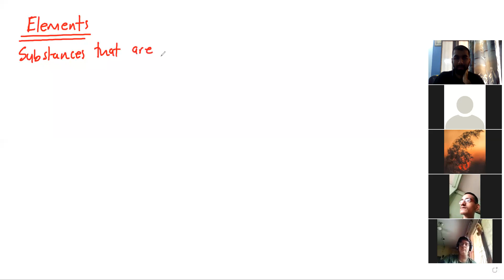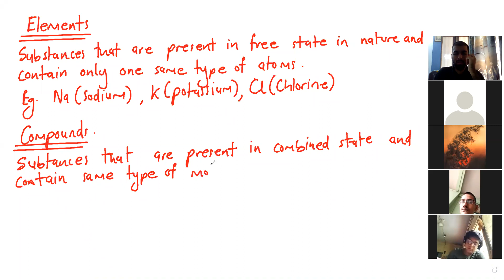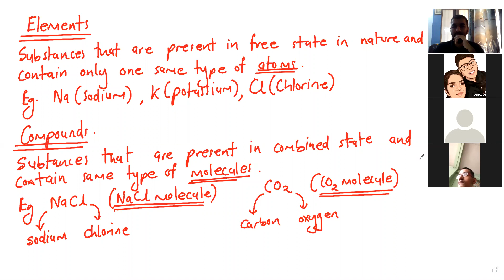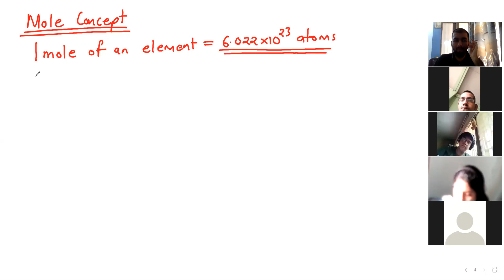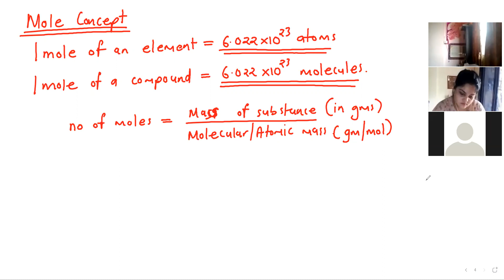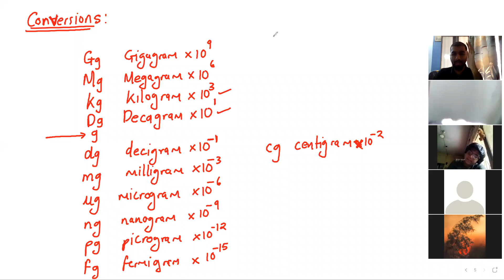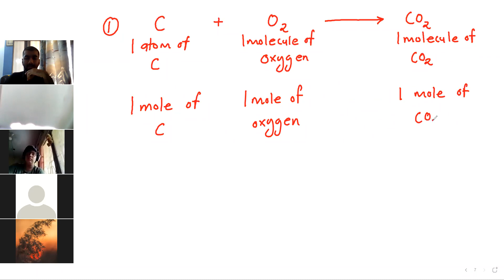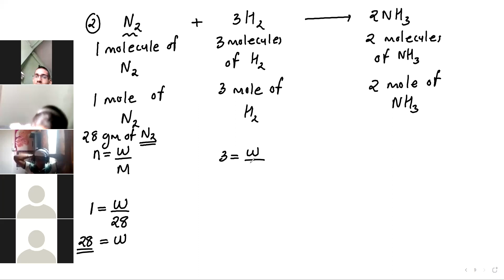11TH CHEMISTRY MOLE CONCEPT L1